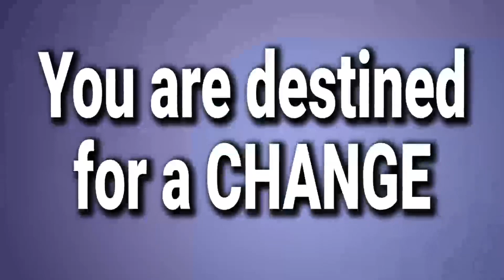Evangelist Claimed by AIDS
This is a sad story. When I was still a student, one of my classmates was a very zealous Christian. He was a fiery evangelist on campus and was very kind to  me by copying notes for me when I missed classes. However,  he was posted to Calabar in Cross River State for the National Youth Service Scheme. He returned a worse sinner than me. Nothing I said to him to drop his new style of life moved. He was eventually infected with AIDS and died a miserable death after transferring  the AIDS to his wife. This incident saddened me greatly and I found it hard to get over though he said God had forgiven him.

God bless you in the name of Jesus

Are you in need of Jesus in your life? Then watch this video now